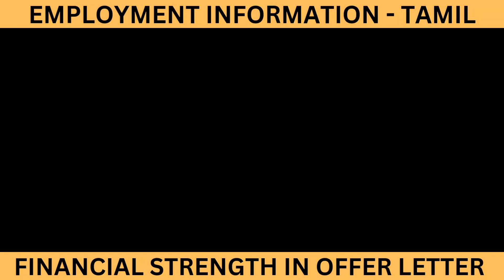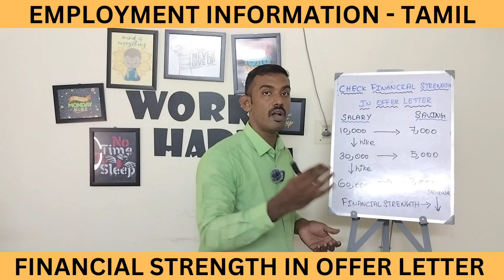Check Financial Strength in offer letter | Eduguru| Manikandan A career